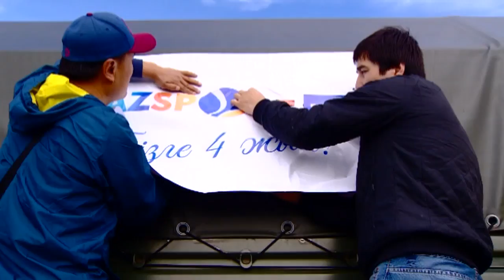«Kazsport» - Бізге 4 жыл! Анонс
27 маусымда Астанада еліміздің тұңғыш спорт арнасының туған күніне арналған үлкен  шара өткен еді.

Бүгін 13:30-да «Kazsport» телеарнасынан «Бізге 4 жыл!»  арнайы жобаны көріңіз!